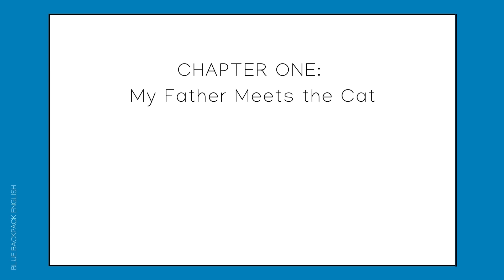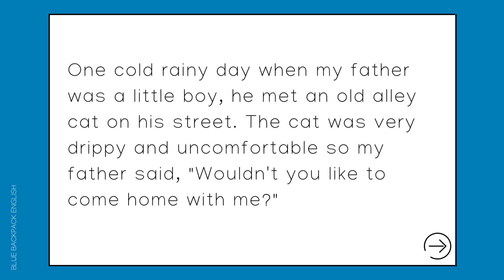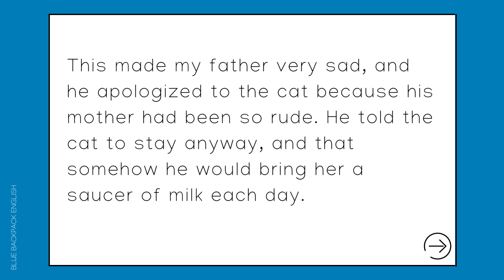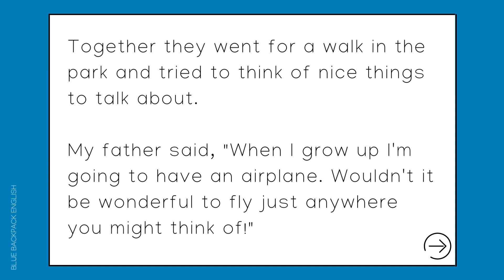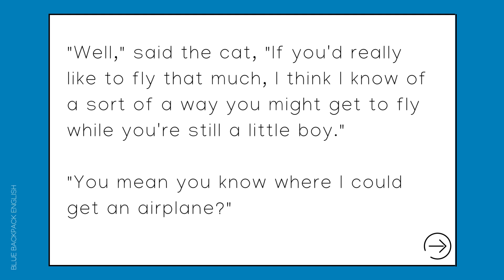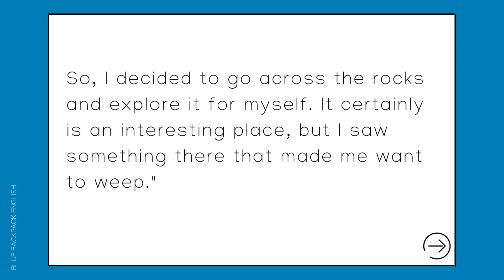Practice English Listening + Reading: My Father's Dragon (chapter one)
A great way to improve your listening, reading, and speaking skills is by listening to, reading, and repeating poems or short stories.  In this video, you will listen to and read Chapter One of a book by Ruth Stiles Gannett, called "My Father's Dragon."

If you want to just listen to the poem and read along with me, that is OK. But, if you want to use this video to help you improve your English listening, reading, and speaking skills, follow the instructions below. And. if you want more listening, grammar, and reading comprehension practice, sign up for my VIP Student list. Every Friday I send an email with free English resources and extra practice exercises for students to work on.

INSTRUCTIONS:
Step 1. Close your eyes and play the video, just listening to the words. If you can understand everything, that's fantastic! If you can't understand everything, that's OK. The more you listen, the better your listening skills will become.

Step 2. Open your eyes, play the video, and listen and read silently along with me. You can do this as many times as you like.

Step 3. Turn off the sound, play the video, and read the words on the screen. You can do this as many times as you like.  If there are words that you don't understand, write them in your vocabulary notebook and look them up in the dictionary so you know what they mean.

Step 4. Play the video, listen to each sentence, pause the video, and repeat the sentence.  Work on your pronunciation, enunciation, and phrasing.

FYI, I send a newsletter to my VIP students every week with links to free English resources they can use to practice and improve their English skills.

Mini-courses available now. Want to be more confident in your speaking skills?  Yes, of course. Want to learn to say the right word quickly, without pausing to remember the correct word or translating the words in your head?  Yes, of course.  I create mini-courses that help students reach those goals. Because learning one thing that you can master is a lot better than learning a lot of things that you can never remember.

* Where is It? Learning Prepositions of Place